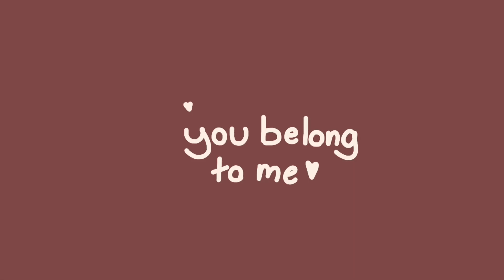You Belong (Original meme/ AMV :D)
(ღ˘ω˘ღ) welcome To the description (ღ˘ω˘ღ)
Time taken:  about 5 hours
Fps: none; 10 fps
Character(s): Spark, Kaina, Fuzz, Maku, Izzy, Star, uH,, milky toasts persona?? I thi n k, Roxie, I don’t know the name(Minty Animates OC), Hoodie
Original meme: Me! (Tic Tac)

Hey! if you’re curious about who made my Profile Picture/ Channel Banner, check out my friend, Princii! she’s a lovely artist and is very very talented!